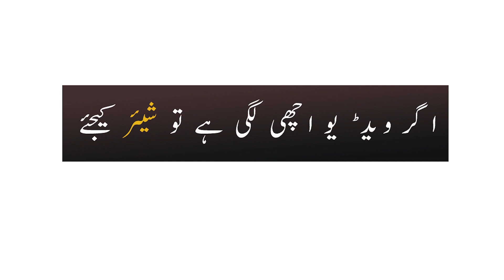How Facebook Use Our Information For Marketing - By Khurram Shahzad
Khurram Shahzad earned his first 10 Million via Online business during his University classes, He is a Top-rated seller on 3 Freelancing Platforms.

What is a Goal?

My goal is to create Online Business opportunities for all who are looking for help to create successful Online business set up for free.

📲 We have so many people contacting my team via this Facebook group to ask questions or request for the next upcoming video or course topics Please join if you want to discuss with us.

FACEBOOK GROUP Link To Join

My team will be available for you for free 24/7 !!!